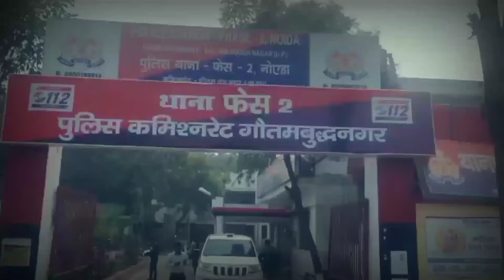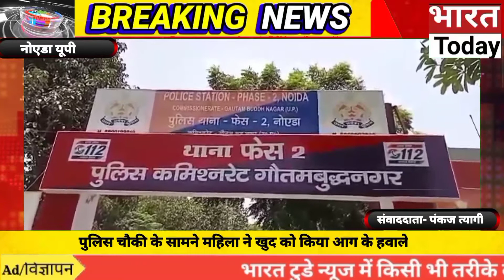पुलिस चौकी के सामने महिला ने खुद को किया आग के हवाले गांव के लोगो पर छेड़छाड़ का लगाया आरोप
लोकेशन :- नोएडा यूपी संवाददाता :- पंकज त्यागी

 एंकर :- पुलिस चौकी के सामने महिला ने खुद को किया आग के हवाले गांव के लोगो पर छेड़छाड़ का लगाया आरोप

नोएडा के थाना फेस-2 क्षेत्र के गांव इलाहाबास की रहने वाली करीब 31 बर्षीय महिला ने आज एनएसईजेड चौकी के सामने अपने ऊपर केरोसीन डालकर आग लगा ली। चौकी पर मौजूद पुलिसकर्मियों ने आनन-फानन में आग को बुझाकर पास के निजी अस्पताल में भर्ती कराया जहाँ से उसे दिल्ली के सफदरजंग अस्पताल के लिए रेफर कर दिया है। महिला का आरोप है कि गांव के दो युवक सुमित व नीरज उसे बदनाम करने के साथ छेड़छाड़ करते है लेकिन पुलिस उसकी बात को नही सुन रही है।

आज शाम के समय नोएडा के थाना फेस2 क्षेत्र के NSEZ चौकी के पास अफ़रा-तफरी का माहौल तब पैदा हो गया जब करीब 31 बर्षीय महिला ने चौकी के पास अपने ऊपर केरोसिन डालकर अपने आपको आग के हवाले कर लिया। हालांकि चौकी पर मौजूद पुलिसकर्मियों ने जैसे- तैसे आग को बुझाया और घायल महिला को पास के ही निजी यथार्थ अस्पताल में भर्ती कराया जहाँ से उसे दिल्ली के सफदरजंग अस्पताल के लिए रेफर कर दिया। जिसकी हालत नाजुक बनी हुई है।

लव कुमार जॉइंट सीपी गौतमबुद्ध नगर ने बताया कि महिला ने पुलिस को एक शिकायत दी थी जिसमे महिला ने आरोप लगाया कि इलाहबास गांव के ही दो युवक नीरज व सुमित उसके बारे में गलत गलत अफवाह फैलाते है और उल्टी सीधी बातें उसके बारे में लोगो से कहते है। जिसकी जांच एक महिला कॉन्स्टेबल को दी गई थी और जांच की जा रही है। उसी क्रम में गांव के कुछ अन्य लोग व नीरज की पत्नी ने भी इस महिला के खिलाफ शिकायत दी और आरोप लगाया कि ये महिला लोगों से उधार पैसे लेती है और वापस नही देती है मांगने पर उल्टे सीधे केस में फँसवाने की बात कहकर डराती धमकाती है। फिलहाल इस पूरे मामले की जांच एसीपी नोएडा 1 को सौंपी है। जांच में जो भी तथ्य निकलकर आएगे उसके आधार पर आगे की कार्यवाही की जाएगी।

बाईट:-लव कुमार (जॉइंट सीपी गौतमबुद्ध नगर )